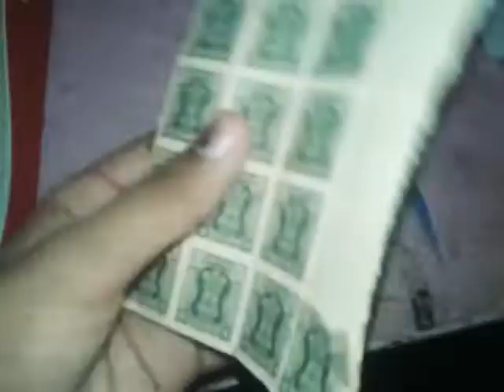my collection in tamil